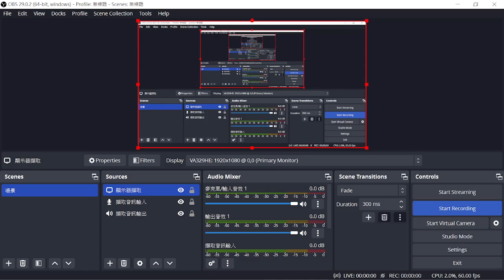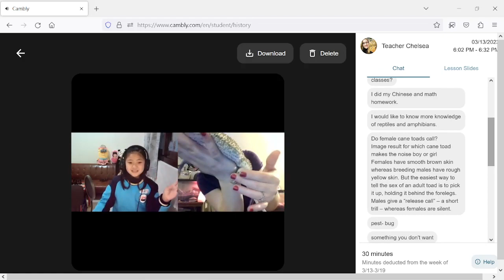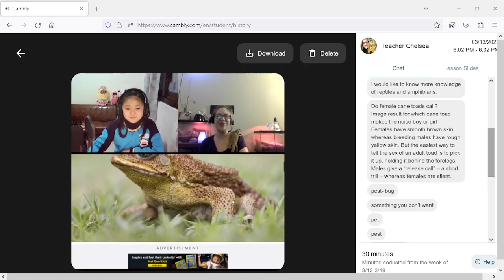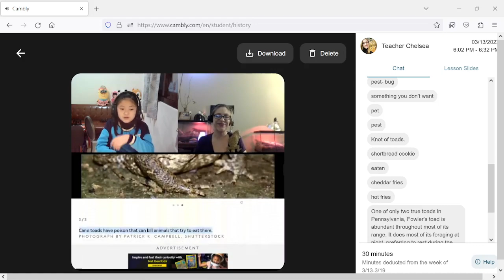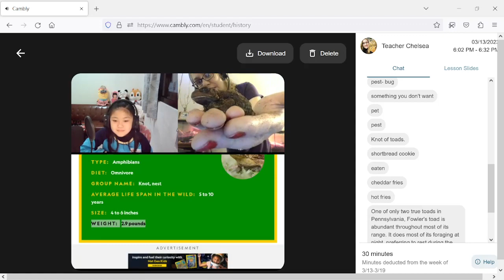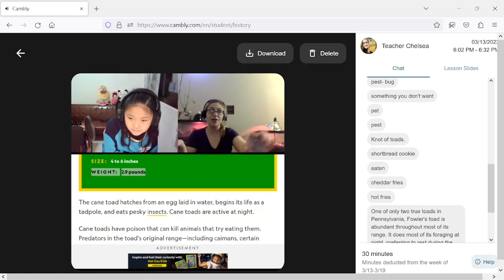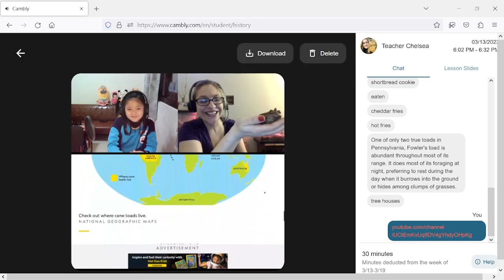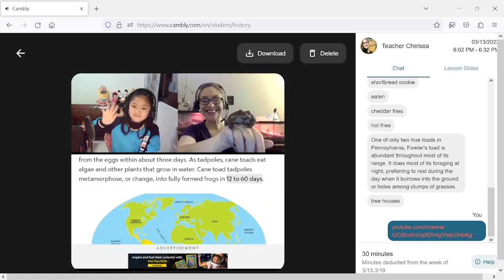Chelsea - Natural Science Tutoring - PART 1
Teacher Chelsea, Pennsylvania, USA
Teaching Style
My online classroom is set up with props and realia for all ages to better understand context. I teach through demonstration and discussion, with opportunities to interact throughout the lesson. I am a patient teacher and always have fun in class! Classes are scaffolded to meet the needs of learners, from beginner to advanced.